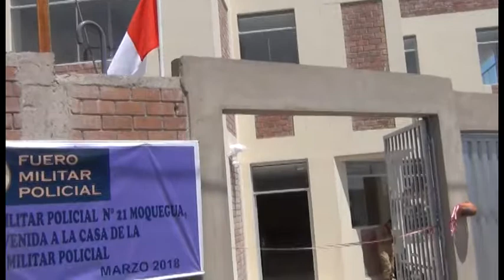EN EL C P SAN ANTONIO INAUGURAN FUERO MILITAR POLICIAL. 12/03/18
En el Centro Poblado de San Antonio se inauguró el Fuero Militar Policial, con la participación de las principales autoridades de la region Moquegua y el general de la tercera brigada blindada. El Fuero Militar Policial, es el organismo instituido en la Constitución Política, para administrar justicia en el ámbito castrense, investiga, procesa y sanciona todo delito de función cometido por los miembros de las Fuerzas Armadas y la Policía Nacional del Perú, en situación de actividad. El propósito de la Justicia Militar.